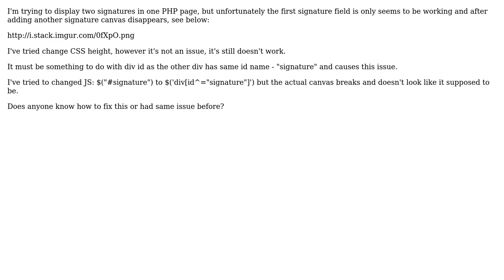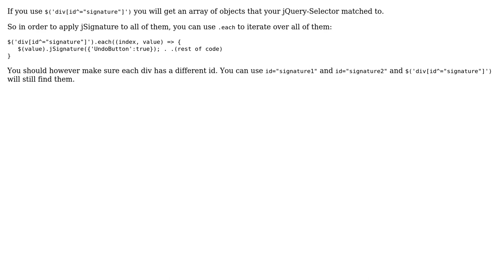How to display multiple signatures in one page using jSignature.js? (2 Solutions!!)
How to display multiple signatures in one page using jSignature.js?

With thanks & praise to God, and with thanks to the many people who have made this project possible! | Content (except music & images) licensed under CC BY-SA | Music | Images & others | With thanks to user tjd user Sascha Renz user Aleksandr Levcenko and the Stack Exchange Network Trademarks are property of their respective owners. You are responsible for your own actions.